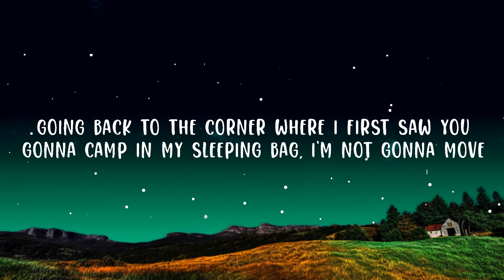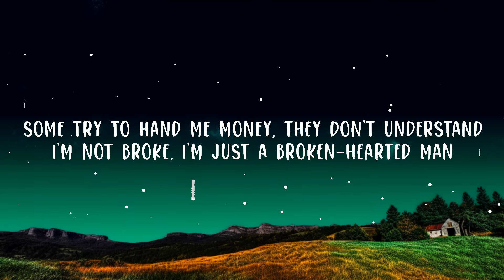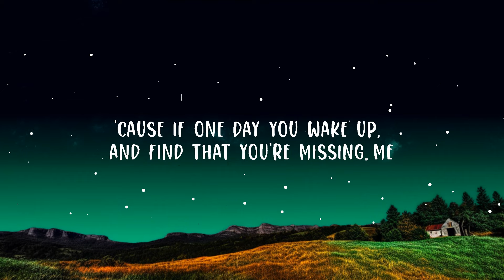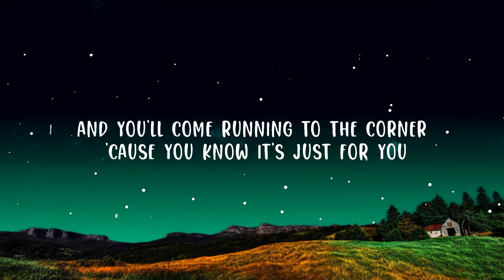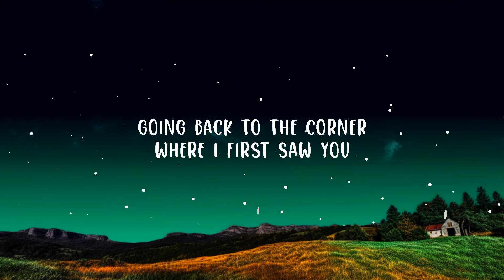The Script - The Man Who Can’t Be Moved (Lyrics) Lyrics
The Script - The Man Who Can’t Be Moved

(Lyrics):
[Verse 1]